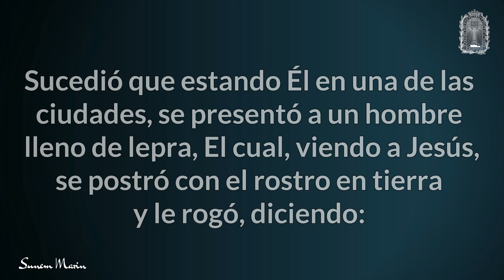Al Toque De Tu Mano | Coro Unido Cantores del REY | EBP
Alabanza: Al Toque De Tu Mano
Autor: S.d.D. Ruth Sánchez Carranza
Arreglo: Uziel León Alcántara
Director: Simón Evangelista Bruno
Coro: Cantores del Rey

ESPERANDO QUE ESTA ALABANZA SEA DE GRAN BENDICION EN SU VIDA.
Se cantó por primera vez en Santa Cena 2017, dia 13 de Abril, Culto de Sanidad Divina.

Cada Himno publicado en este canal, es con la autorización del autor, arreglista o director y también sugerida por algún hermano, El fin de este medio es para dar a conocer el evangelio de Cristo por medio de la alabanza, y su nombre sea muy Glorificado.

Iglesia del Dios Vivo Columna Y Apoyo de la Verdad "